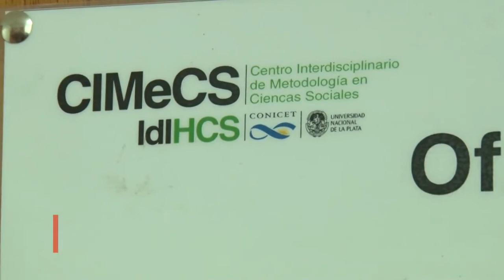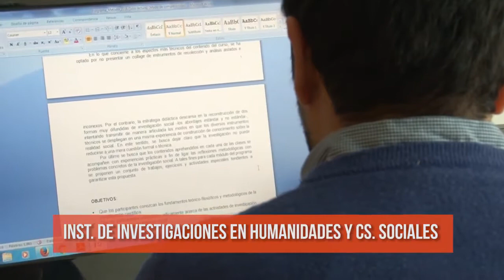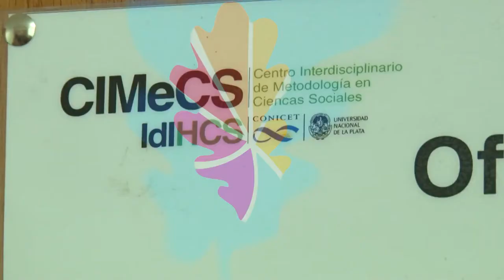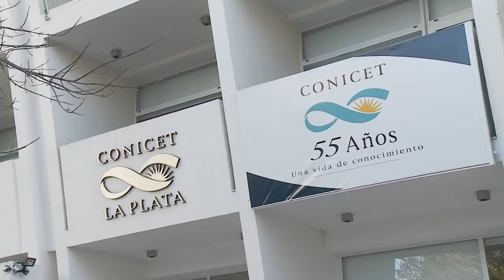Instituto de Investigaciones en Humanidades y Ciencias Sociales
Video elaborado por TV Universidad, el canal de televisión de la UNLP, sobre las principales líneas de investigación del IdIHCS (CONICET - UNLP).